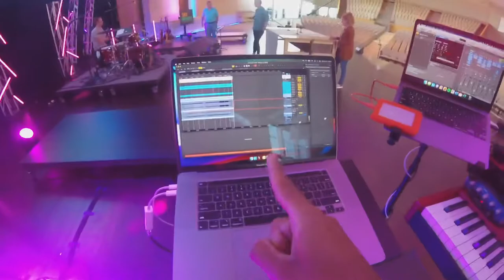KEYS RIG RUNDOWN | MY FIRST EVER VLOG VIDEO | MY WEEKEND SERVICES RECAP | KEYS PLAYER VLOG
Hello Youtube!

Here’s a little recap from this weekend services and what it looks to play at my church on a weekend!

For making all the equipment I use this weekend!

Peace ✌🏽